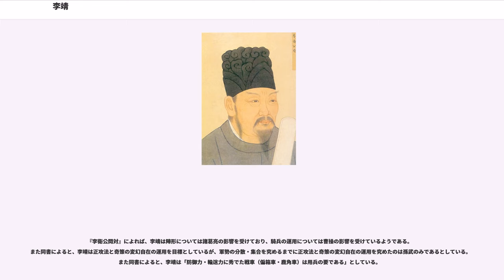李靖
李 靖（り せい、、 571年 - 649年）は、中国唐代に太宗に仕えた軍人・政治家。李勣とともに初唐の名将として知られ、突厥征伐などで戦功を挙げた。字は薬師。衛公に封じられた。李靖と太宗の対話は『李衛公問対』という書物にまとめられ、兵法書として高い評価を受けている。

京兆郡三原県（現在の陝西省咸陽市三原県）の人であるが、本貫は隴西郡（現在の甘粛省東南部）。

隋の高官の一族の出身で、父は李詮、兄は李端。子は李徳謇・李徳奨ら。舅の韓擒虎は文帝に仕えた将軍であった。科挙に合格して役人となって地方長官を務めたが、韓擒虎の影響を受けて兵法の研究に熱中したという。

煬帝の代になると天下が乱れ、各地で反乱が起きるようになったが、李靖は隋王室に対する忠誠心を失うことはなかった。直属の上司の李淵が謀反を企んでいることを知ると、江都に巡遊中の煬帝に直接知らせに行こうとしたが、李淵も計画の漏洩を警戒していたため、なかなか抜け出す隙を見出せなかった。そこで李靖は江都に移送される囚人に紛れて抜け出そうとしたが、計画は露見して李淵の下に引き出された。

すぐさま処刑しようとする李淵に対して李靖は国士無双と称した前漢の韓信を引き合いにして「貴公は挙兵して天下のために暴虐を除いて民を安らげて、大事を成し遂げようとしているが、何のために私怨によって忠臣・義士を殺すのか」と問いかけた。このとき傍らにいた李世民（のちの太宗）はこれを聞いて喜び、父に李靖の助命を嘆願して、以後配下に加えた。

李靖は李世民の強力な幕僚として付き従い、隋が崩壊した後の統一戦争において様々な献策を行った。王世充との戦いで武功を挙げたことで李靖の武将としての名声は高まり、唐の中国統一における大きな障害であった江南の蕭銑との戦いでは全権を任されるほどであった。

629年、李世民が帝位を継ぐと、唐の北辺を脅かす突厥に対抗するために、5万の兵とともに李靖を派遣した。李靖は突厥の状況を素早く把握すると、配下の張公謹に軍団の指揮を預け、自らは騎兵3千を率いて雪に埋もれた突厥の陣地を襲撃した。突厥の頡利可汗は李靖の英名を知っていたので、その突然の出現に色を失い、陣を捨てて撤退した。さらに李靖は頡利可汗の配下の康蘇密の元に使者を送って離間策を用い、さしたる損害もなく康蘇密を降伏させることにも成功する。頡利可汗はこれによって更に多くの領土を放棄して奥地へと引き込み、長安に使者を送って唐に恭順を誓う姿勢を示した。

太宗はこれに喜んで、李靖を長安に呼び戻してねぎらい、あわせて李靖に突厥に対する外交を担う全権を与えた。李靖は頡利可汗の使者をもてなして降伏を受け入れるかのように見せかけながら軍備を整えると、躊躇う同僚の李勣を説得して騎兵1万に20日分の食料を持たせただけで突厥の本拠地に向かって出撃した。使者からの報告で油断していた突厥軍は為すすべもなく破られ、頡利可汗とその一族は捕らえられ、頡利可汗の妻で隋の宗室である義成公主を処刑した。これによって突厥は滅亡し、以降の数十年間は唐の北部国境では戦争がなかった。

634年、今度は西部の吐谷渾が唐に背き、使者を監禁して攻め込んできた。太宗は李靖を当代一の戦上手と一目置いていたが、老齢であるので別の将軍を任用しようと思っていた。これを聞いた李靖は自ら志願して吐谷渾討伐へと赴き、数万の兵を率いて五箇所から同時に侵攻した。

吐谷渾の伏允は李靖を警戒して撤退し、草地を焼き払って馬の飼料をなくす焦土戦術を取った。諸将はこれを見て進撃の難しさを知り、次の年に草が生えるのを待ってから再度進撃することを勧めた。しかし李靖は、草が生え代わるのは遊牧民族である吐谷渾にとっても有利であり、勝機があるのは敵軍が敗走に動揺している今しかないと言って追撃を指示した。

全軍は餓えに苦しみながらも進撃し、伏允は部下に殺され、吐谷渾は滅びた。後に太宗はこの時に李靖が捕らえた伏允の嫡子を西平郡王に取り立てて、祖国に復活させたため、西部国境においても長らく平和が保たれた。

晩年においても太宗の絶大な信頼は微塵も揺るがず、宰相を務めるなどして終わりを全うした。

常勝を誇った李靖の戦術の基本は、騎兵の機動力に依存した長距離奇襲戦法であった。敵の思いもよらない方角から攻め込んで混乱させ、敵が逃げる方向を正確に予測して伏兵を置き、挟撃して殲滅するという戦法によって、李靖は味方の兵が敵より少ない場合でも常に勝利を収めた。その鮮やかな...